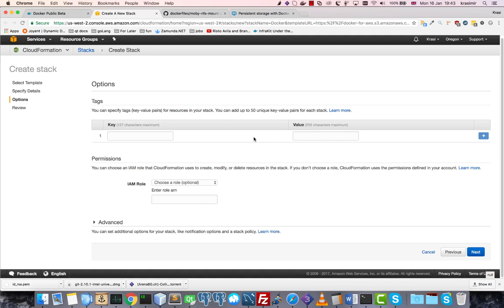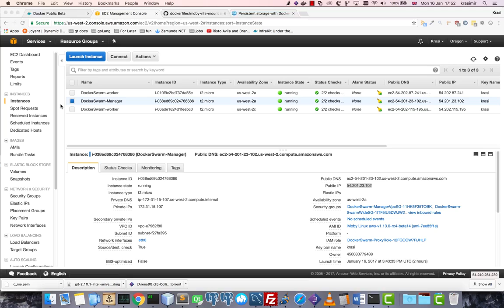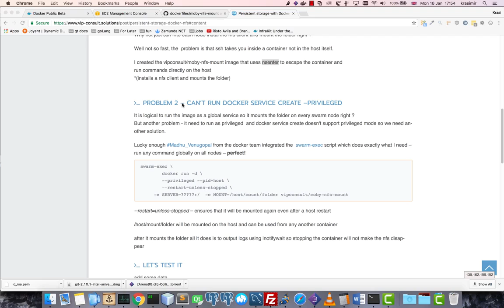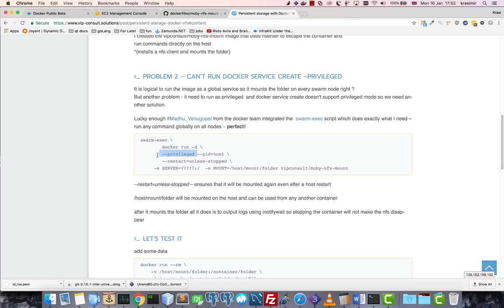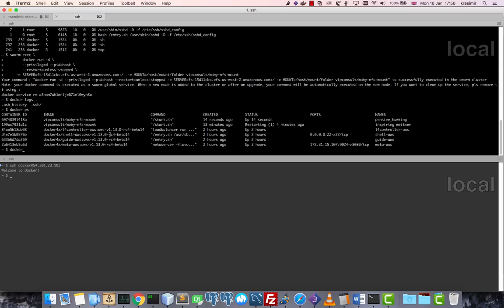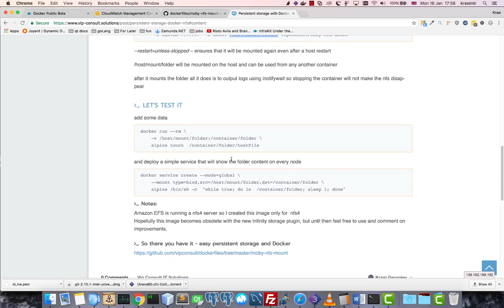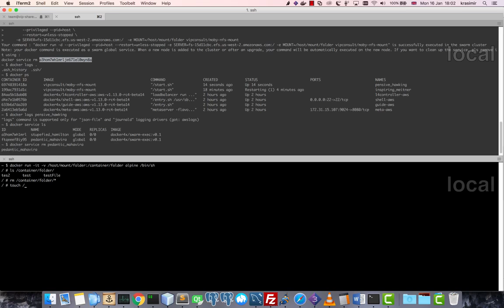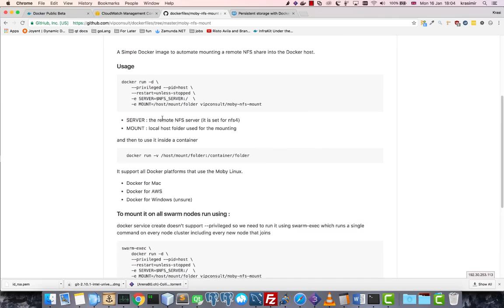How to deploy Docker and docker swarm with persistent storage using NFS?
Learn about Docker swarm configuration with NFS AZURE.

In this tutorial, you will learn about docker swarm configuration with NFS storage.

Learn_about_Kubernetes_ commands
Kubernetes commands